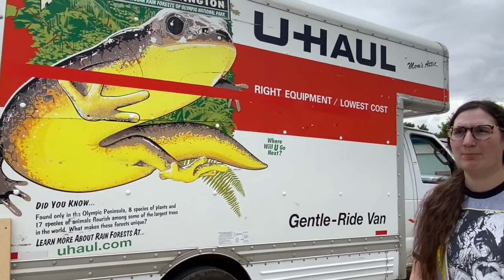My Sister's Moving Day! | MOVING VLOG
My sister moved out and took her sweet cats with her :(((((